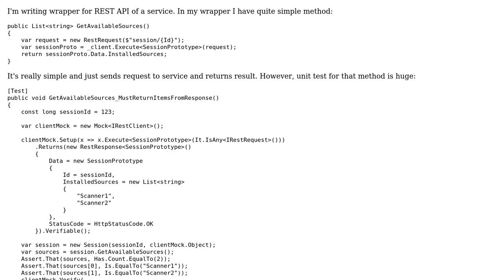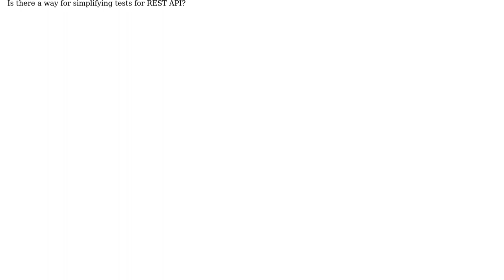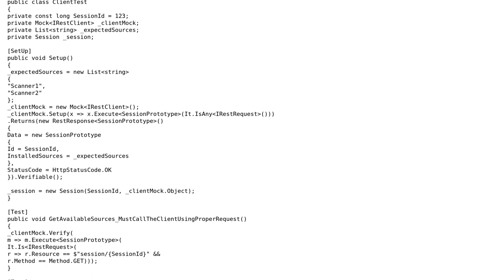Code Review: REST API wrapper testing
With thanks & praise to God, and with thanks to the many people who have made this project possible! You are responsible for your own actions.